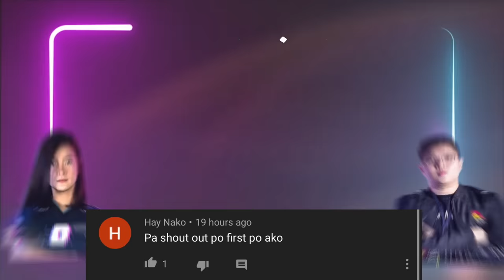Minotaur kong Daig pa ang Core! | Pein